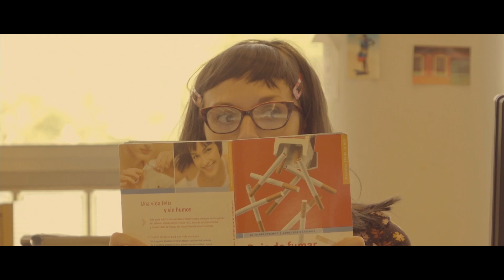Library Love Stories [Trailer]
Library Love Stories [Trailer] Short movie